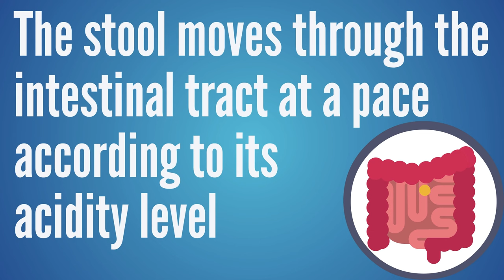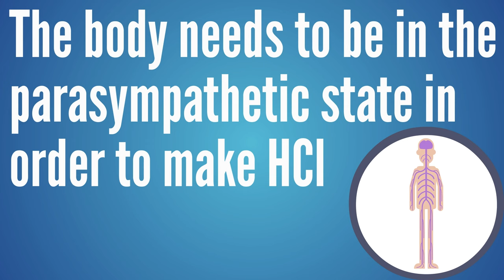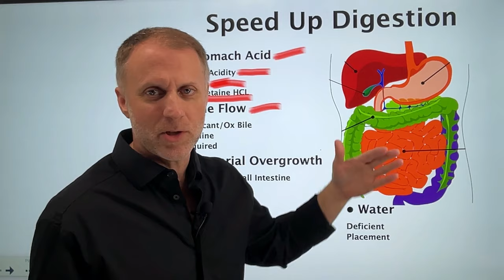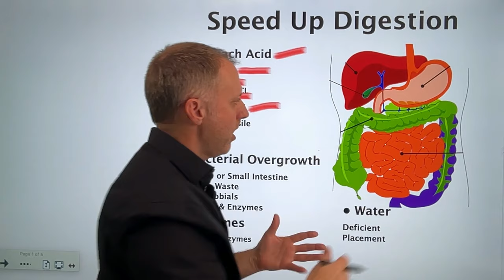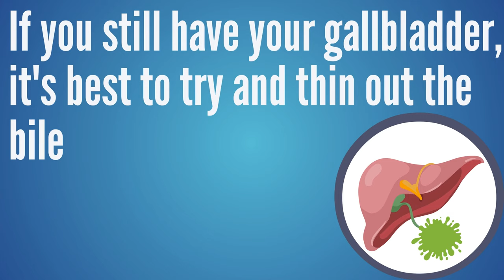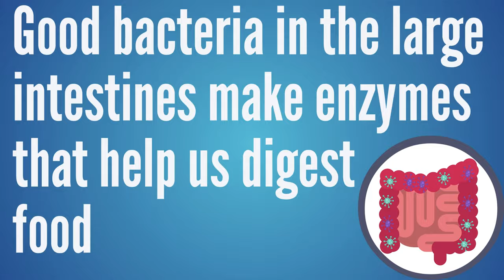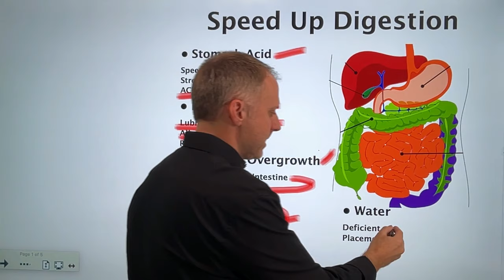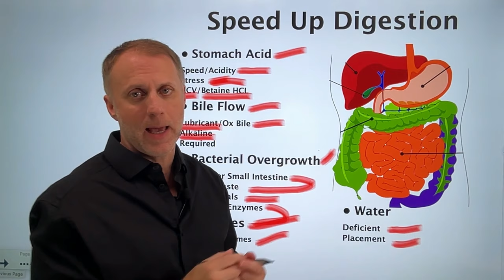How to Speed Up Digestion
If you’re wondering How to Speed Up Digestion, or you’re dealing with a lot of bloating, indigestion, constipation, acid reflux, or you’re just feeling plugged up, this video will give you insights into how to make digestion work faster.  How to help food move through the digestive process faster.

Understanding gut infections, stomach bacteria and how to fix digestion can be important when you want to speed up digestion.  If you can’t poop, or food sits in your stomach too long, you really don’t want a digestion remedy, you want to fix the underlying causes of indigestion and digestion moving too slowly.

Emanuel Revici Book: Research in physiopathology as basis of guided chemotherapy;
with special application to cancer.

➤ Our Kick It Naturally Podcast episode with T.C. Hale on Trouble Starting HCL